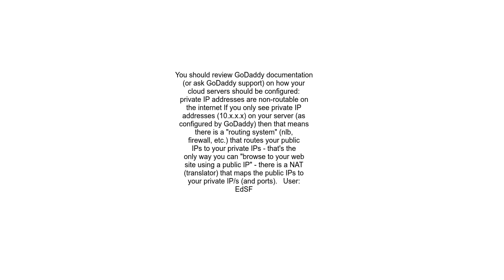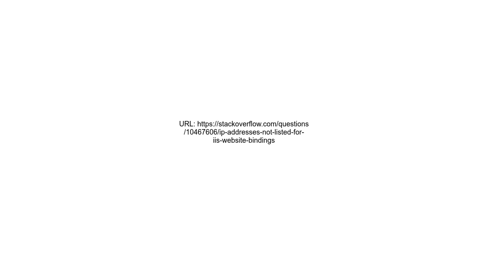IP addresses not listed for IIS website bindings